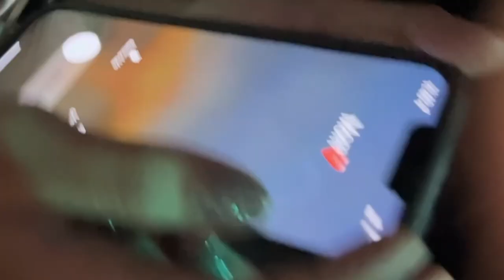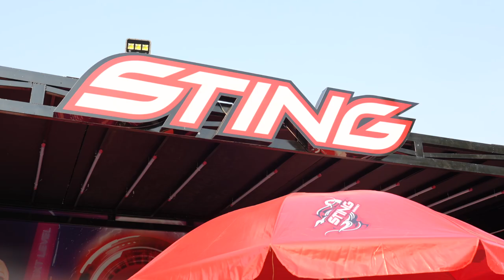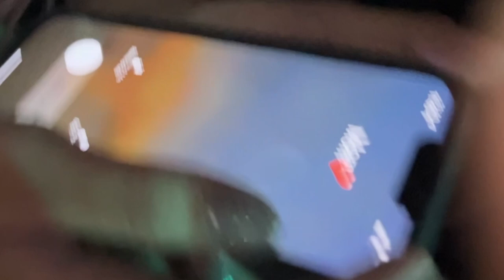រាំទាល់តែបាត់ជើង FFF ASEAN PARTY VLOG!!! សប្បាយកប់!!!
នៅខនស៊ើតហើយម៉ាក់តេម៉ោ តែឈរជិតកន្លែងគេលេងបាស ស្តាប់លឺអត់ម៉ាក់?

Editing/Gaming PC: V-Tech Gaming Center
Internet Provider: NTC - NeocomISP Limited
GoPro mounts: Pro Mounts Cambodia
Camera Vlog: Leng kheang / ឡេងឃាង